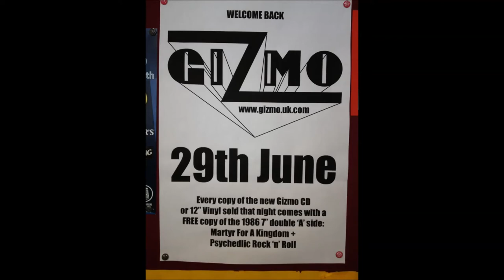Martin Reed - A Tribute by "The Prog Zone" Show on "Phoenix Radio 96.7FM"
A Tribute to Martin Reed of "Gizmo" on "The Prog Zone" Show broadcasted on 12 August 2013.  Martin Reed & Dave Radford had been interviewed by Geoff of "The Prog Zone" Show in February 2013, and upon news of Martin's passing, they did a tribute to him on their show.  Our thanks to "Phoenix 96.7FM" for their support and interest.